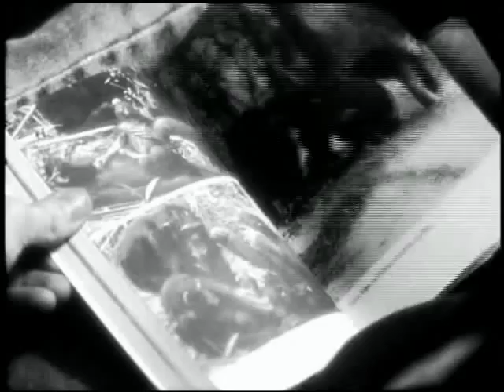Bananas In Bedlam Part 1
A funny mock documentary about Curious George...
Be sure and look at Part 2 for the conclusion